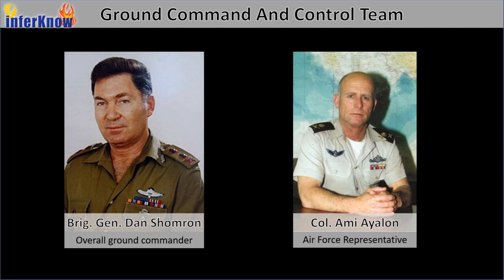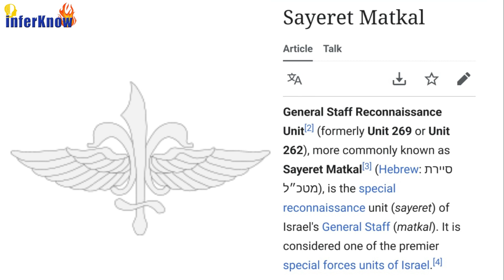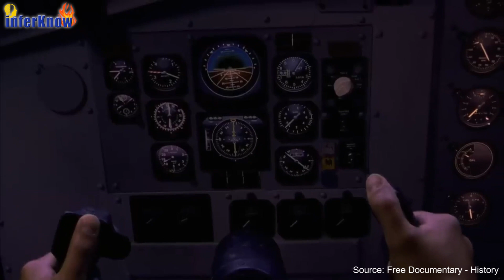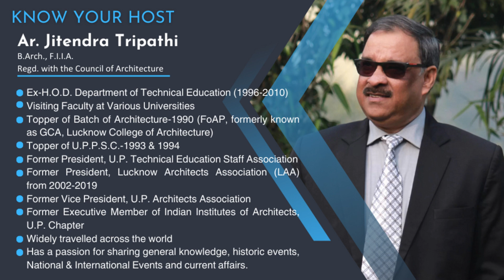Operation Thunderbolt - 1976 Raid on Entebbe.